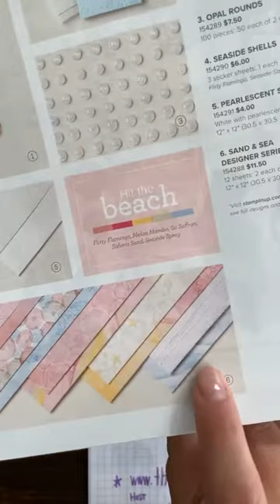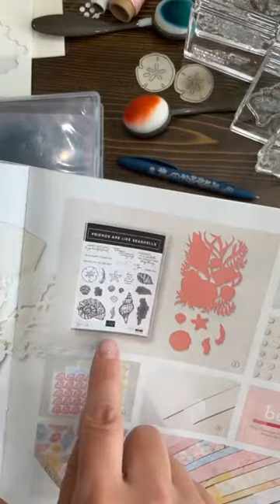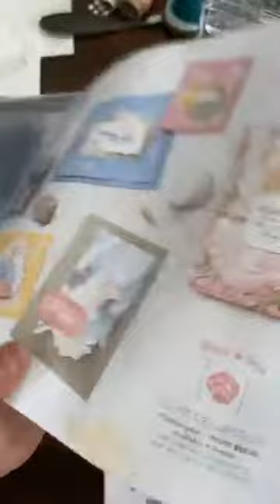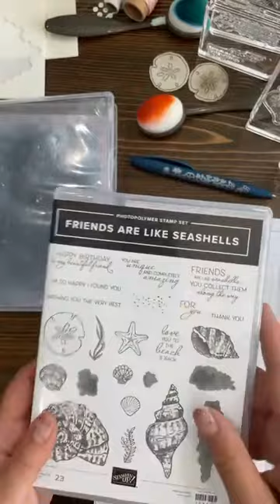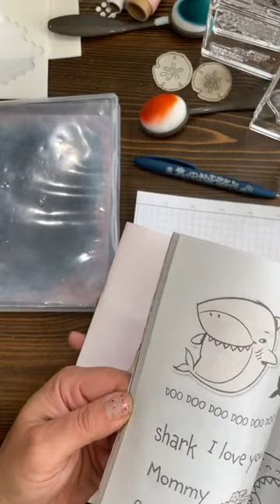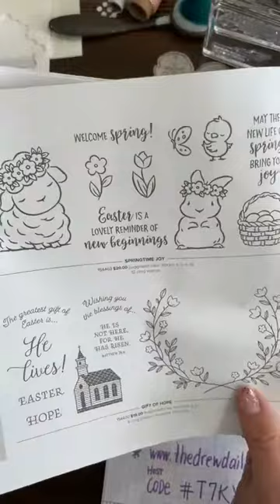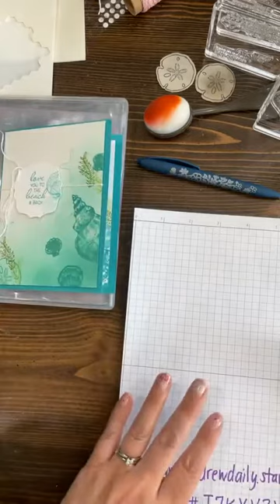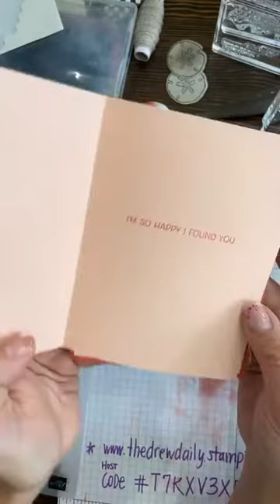STAMPIN' Up's SEA AND SAND SUITE! The DREW DAILY paper crafting creations!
This is an awesome suite if you love the beach! And what a great set for any occasion and it can be very feminine or masculine!!
I'll show you some beginner/easy cards and some stepped up cards.  We'll show off the wonderful dies and coordinating embossing folder! it's a must have!  I'll also do some blending and more!  join me for this fun video!

THIS is a place you want to come to see demonstrations and show n tell cards, scrapbook pages, 3-d projects and more with the art of PAPER CRAFTING!